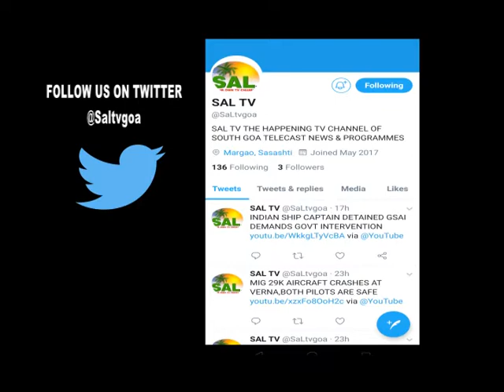DAVORLIM CONGRESS CANDIDATE MURTUJA KUKNOOR FILED HIS NOMINATION